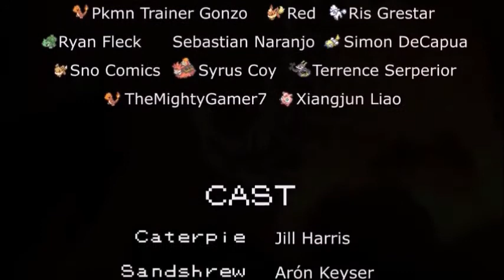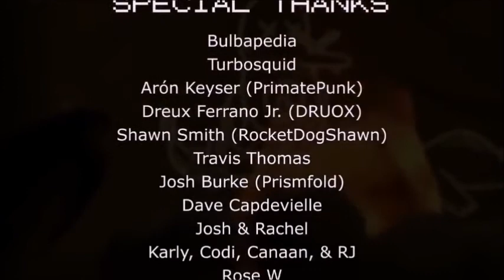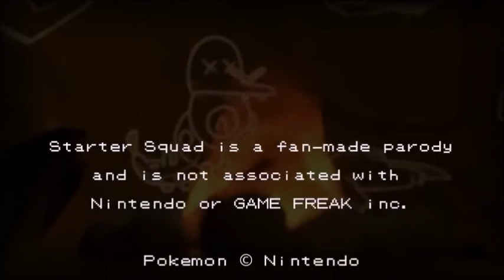Starter Squad (Ep. 9) - Pomsta je sladká, ale i krvavá (CZ dabing)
SPECIAL THANKS BELONGS TO Shippiddge! HE OWNS ALL THIS ANIMATED MOVIE.